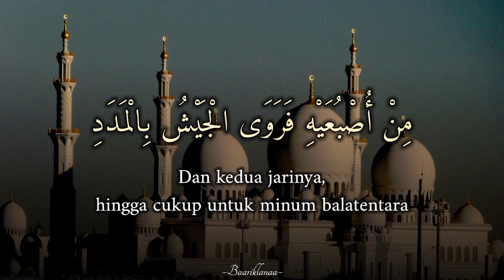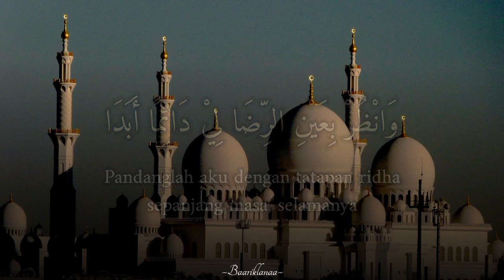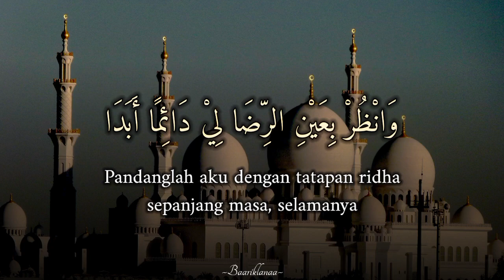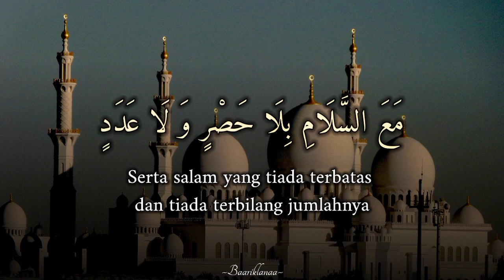YA SAYYIDI YA ROSULALLAH KHUDZ BIYADI ~ Lirik dan Arti || Ramadan najwa (Pujian Merdu)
YA SAYYIDI YA ROSULALLAH KHUDZ BIYADI ~ Lirik dan Terjemahan || Ramadan najwa (Pujian Merdu)

berikut ini adalah video Lirik Ya Sayyidi Ya Rasulullah Khudz Biyadi yang dilengkapi dengan Artinya dengan harapan teman teman semua dapat memahami qosidah  ini. semoga bermanfaat 😇☺🙏

𝕁𝔸ℕ𝔾𝔸ℕ 𝕃𝕌ℙ𝔸 𝕄𝔸𝕄ℙ𝕀ℝ 𝔻𝕀 𝕍𝕀𝔻𝔼𝕆 𝕂𝔸𝕄𝕀 𝕃𝔸𝕀ℕℕ𝕐𝔸 ☺🙏